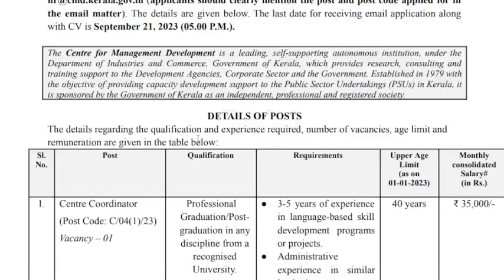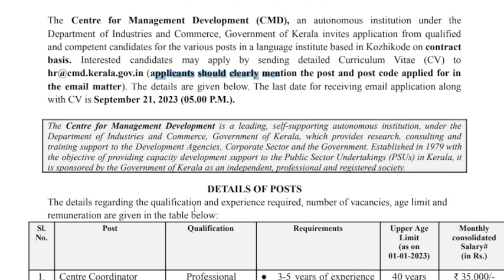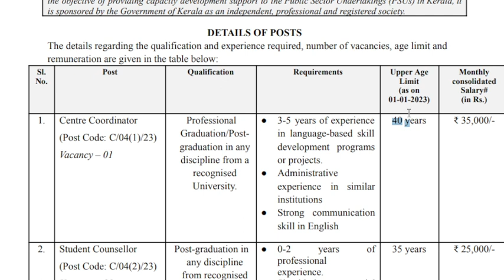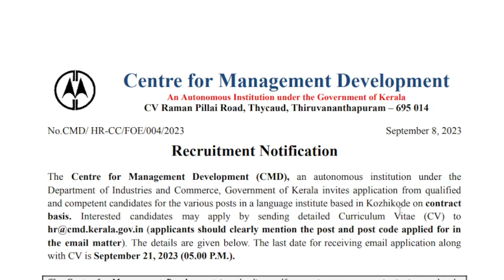കേരള സിഎംഡി റിക്രൂട്ട്‌മെന്റ് 2023- ഏറ്റവും പുതിയ തൊഴിൽ അറിയിപ്പ് || മുഴുവൻ വിശദാംശങ്ങളോടെ!!!